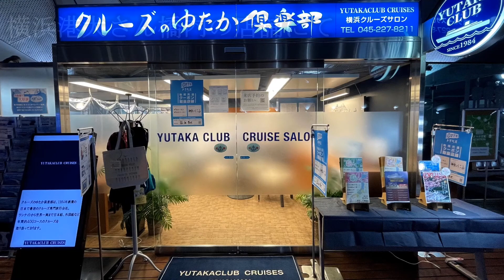【添乗員の声シリーズ⑧】スエズ運河を越えて地中海チンクエテッレと南仏コートダジュール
新シリーズ「添乗員の声」第8弾は世界三大運河の一つでもあるスエズ運河通航クルーズです。ちなみに世界三大運河とはパナマ運河とスエズ運河とドイツのキール運河の３つを指します。
スエス運河を通航するクルーズは１年に数回しか行われません。その貴重なクルーズに添乗させていただきました。しかも平成から令和に変わる瞬間をお客様とともに船上で迎えることができ思い出深いクルーズとなりました。動画をご覧ください。動画をご覧になられたら下記のテキストでもあわせてお楽しみください。

【スエズ運河を越えて地中海チンクエテッレと南仏コートダジュール】
今回のツアーは、11名様でアブダビ港から出航し、アラビア半島から地中海まで２クルーズを連続乗船した28日間の旅でした。ツアー前半は、ハイライトであるスエズ運河をスエズ市からスタートしグレートビター湖、スエズ運河橋を通航、地中海の玄関口ポートサイドまでを約12時間かけてゆっくりとクルーズしました。この日だけは特別に、船会社の計らいによりヘリポートを開放していただき壮大な景観を堪能できます。早朝からスタッフが用意してくれた暖かいコーヒーを飲みながらスエズ運河クルーズを楽しみました。スエズ運河は、地中海とインド洋を結びます。この運河によってエジプトは、交通の点で世界の最重要国の一つとなりました。ヨーロッパからアジアへの航路の近道として1869年に開通しそれまで使われていた南アフリカ周りの航路に比べ大幅に距離が短縮されました。フランスとイギリスにとってスエズ運河は東方の植民地の通路でありとても重要な意味を持っていました。現在1日50隻の先着の船だけが、通航しています。2010年に拡張され現在は、全長193.3km、深さ24m、幅205mの運河となっています。この工事に日本の企業である五洋建設が苦難を乗り越え完成させた事をご存知ではない方も多いと思います。是非通過しながら日本とエジプトの友好橋も見て頂きたいと思います。
プレミアム船であるコンステレーションは、大人向けの落ち着いた雰囲気のイベントが多いので、静かにゆったり過ごすことができます。また、イヤフォンをして踊るサイレントディスコや室内アーチェリー、進化系ゴルフパッティングは中でも人気でした。シアターでのショーもマジック、催眠術、ミュージカル、腹話術などがありとても充実しています。船内の食事は、比較的薄めの味付けで食べやすく感じました。ダイニングルームで提供される定番メニューであるオニオンスープ、ステーキ、エスカルゴは人気があり毎日オーダーした方がいる程です。
後半のクルーズでは、地中海の旅イタリア、フランス、スペインの青い空とコバルトブルー色の海を見ながらクルーズしました。寄港地に合わせてその国の名物料理が提供される為お食事も飽きることなくお楽しみいただけます。シーフードパエリア、イベリコペジョータ(生ハム)が出て来た時にはスペインを感じ、フランスではマルセイユの名物料理ブイヤーベース、イタリアでは沢山の種類のパスタやティラミスケーキ等バラエティに富んだメニューの数々でした。元号が令和に変わった5月1日の夜は、今回の日本人乗船客88名様で、ダイニングルームでお祝いをして、とても特別な思い出の残るクルーズとなりました。